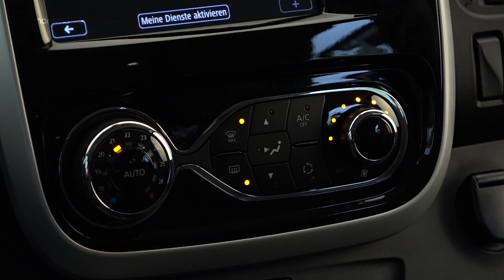Opel Vivaro Tourer 2018 | Prueba / Test / Análisis / Review en Español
La Opel Vivaro Tourer 2018 es el salón de negocios sobre ruedas perfecto para cualquier reunión, y dotado de todos los detallas necesarios para un viaje confortable, ideal para transporte de pasajeros con todo lujo de comodidades, está disponible desde unos 32.500€.

La avanzada ingeniería de los motores del Opel Vivaro Tourer 2018 lleva más lejos el ahorro de combustible y el sentido ecológico.

El Opel Vivaro Tourer 2018 está impulsado por avanzados motores diésel con tecnología BlueInjection y Sistema de Ahorro de Combustible Start/Stop. Desde el 1.6 Diésel Turbo de 95 cv, hasta el 1.6 Diésel BiTurbo de 145 cv.

Los motores diesel en versiones Turbo y Biturbo, alcanzan una excepcional relación entre prestaciones y economía de consumo en ciclo mixto de 5,9 - 6,0 l/100 km y unas emisiones de CO2, en ciclo mixto 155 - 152 (g/km), combinados con un cambio manual de 6 velocidades.

El Opel Vivaro Tourer 2018 también presenta un aspecto exterior exclusivo acentuado por la puerta negra de alto brillo y los tiradores de la puerta trasera, así como por las carcasas de los espejos laterales.

Además, hay ventanas polarizadas extra oscuras detrás del pilar B y llantas de aleación ligera de 17 pulgadas en el estilo "Corte Diamante".

Los limpiaparabrisas y los faros se activan automáticamente cuando es necesario. La luz estática de curvas ilumina la curva en la dirección de desplazamiento. Además, el Vivaro Tourer siempre viene con luces diurnas LED.

Dispone de numerosas posibilidades de configuración interior. La segunda fila de asientos, que consta de tres asientos individuales con apoyabrazos en el exterior, está montada en un sistema de rieles.

Para facilitar el acceso a la tercera fila de asientos, los asientos se pueden plegar fácilmente hacia adelante gracias a la función Easy Entry. Además, el Vivaro también se puede pedir con una segunda puerta deslizante opcional.

La segunda fila de asientos se puede girar 180 grados, creando un ambiente atractivo y cara a cara. La furgoneta espaciosa es aún más cómoda con dos asientos giratorios opcionales de 360 ​​grados, también disponibles en cuero, y una mesa plegable.

Las computadoras portátiles y otros dispositivos móviles se pueden conectar fácilmente a través de dos puertos USB y un enchufe de 220 voltios (hasta 300 vatios) en la segunda fila. Todo el interior está revestido de serie para garantizar la atmósfera adecuada.

Los ocupantes de los asientos delanteros pueden disfrutar de una comodidad práctica. Un banco de pasajeros delantero para dos personas con compartimiento de almacenamiento integrado viene de serie.

Además del volante de cuero agradable al tacto, los modernos sistemas de asistencia hacen que el manejo sea más relajante: la asistencia de estacionamiento trasero ayuda a prevenir golpes y arañazos no deseados durante las maniobras, y una cámara de retrovisión está disponible como una opción.

Cuatro sistemas de infoentretenimiento diferentes están disponibles para un entretenimiento excepcional, incluido el Navi 80 IntelliLink opcional con función de tráfico en tiempo real.